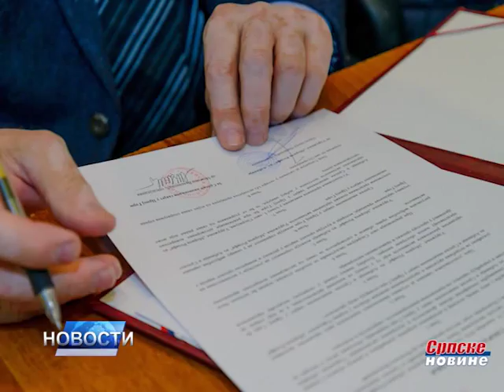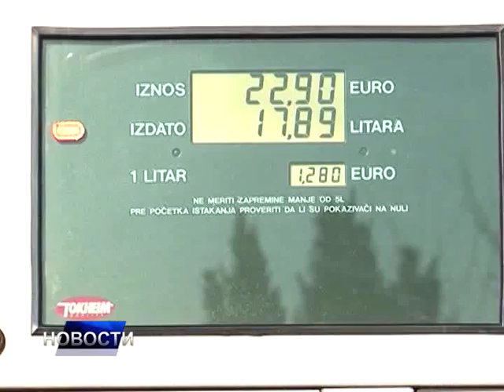НОВОСТИ ДАНА 1 - 15.11.2016